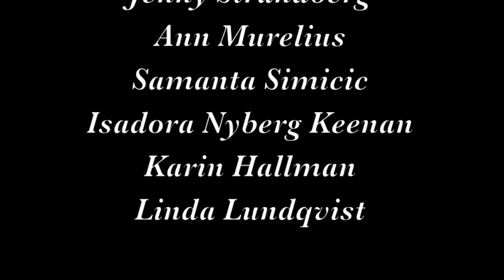Burlesque - Timeless Teasing - Man! I feel like a Woman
Den 12 april 2014 slog vi upp dörrarna till Black Box, Acusticum för att bjuda på en helkväll med underhållning!
"Burlesque - timeless teasing tar dig på en tidsresa från 1800-talet och den viktorianska eran till dagens neo-burlesque i all dess prakt. Showen bygger på att alla ska få se ut och ha på sig vad de vill, den stora passionen för underhållning, samt möjligheten till att få uttrycka sig själv." - Jenny Strandberg & Olivia Welding
Det var en kväll fylld med skönsång, dans, glitter, glamour och en hel del hud ;)

Vill ni läsa mer om showen kan Ni gå in och gilla vår sida, Burlesque - timeless teasing, här på facebook och följa vår hashtag på Instagram, burlesquetimelessteasing.

Konstnärlig ledare och initiativtagare: Jenny Strandberg
Projektledare: Olivia Welding
Musikansvarig: Fredrik Dahlin

Dansare:
Malin Morin
Marlene Garcia Toro
Jenny Strandberg
Ann Murelius
Samanta Simicic
Isadora Nyberg Keenan
Karin Hallman
Linda Lundqvist

Sångare:
Gabriel Sjöwall
Simon Lundmark
Nina Segerstedt
Alicia Carlestam

Musiker:
Trummor: Anton Martinez Matz
Bas: Emil Johansson
Keyboard: Tobias Renman
Gitarr/keys: Jonas Nordqvist
Gitarr/keys: Fredrik Dahlin
Trumpet: Gustaf Sjösvärd
Trombon: André Thörnfeldt
Saxofon: Nicklas Dahlin
Percussion: Elias Ortiz

Affisch:
Daniel Strömberg
Amanda Jenderbäck
Tv- ansvarig: Alice Jönsson och Nikita Rönning Ledström
Manus-ansvarig: Fanny Thalén
Ljudtekniker: Anton Sjöberg, Fredrik Von Der Pahlen

Man! I Feel Like A Woman - Shania Twain

Tack till alla som gjorde min dröm till möjlighet!